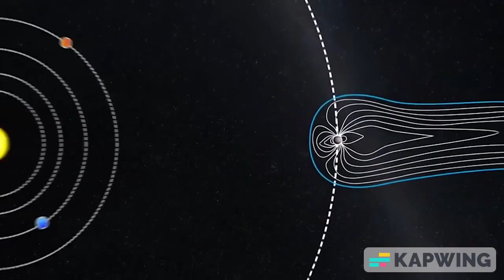UNIVERSO 22 DICIEMBRE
Si los cinturones de radiación de la Tierra fueran tan fuertes como los de Júpiter, tal vez nunca podríamos abandonar nuestro planeta de origen.